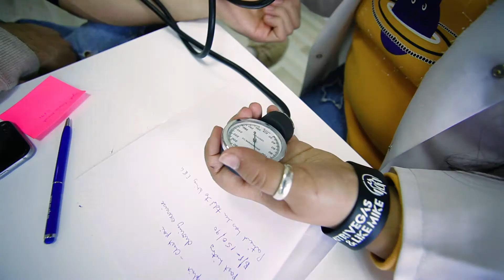OSCE-ს დანერგვა მედიცინის ფაკულტეტზე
ობიექტურად კონსტრუირებული კლინიკური გამოცდის (OSCE) დაგეგმვა და დანერგვა ევროპის უნივერსიტეტის მედიცინის

ვიდეოს ავტორი: გიორგი ფარქოსაძე